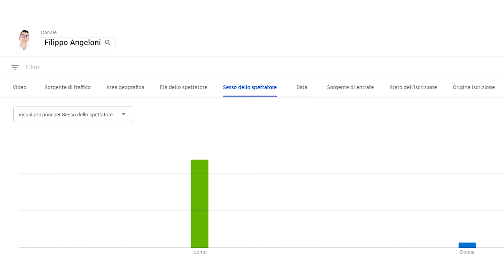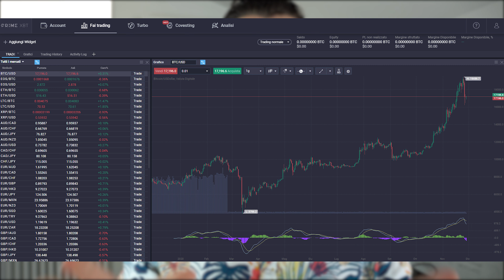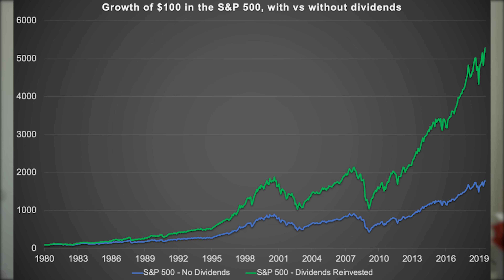Get RICH or DIE Tryin', quando conviene provarci?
INSERISCI I CODICI PROMO PER AVER UN BONUS ESCLUSIVO : ANGELONI35 (+35% sul deposito) o ANGELONI25 (-25% di sconto sulle fees)

📚Libri consigliati:
Value investing
Analisi tecnica
Mastering bitcoin (ITA)
Bitcoin Standard

📹🎙️ attrezzatura

microfono videocamera
microfono usb da pc